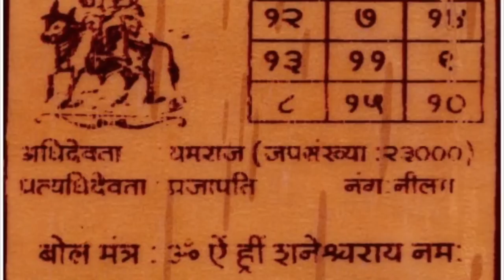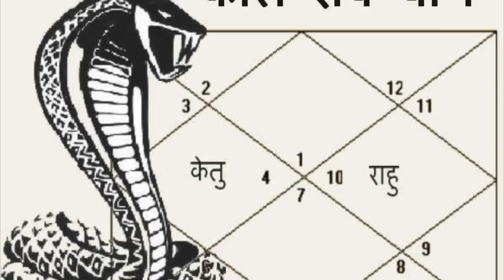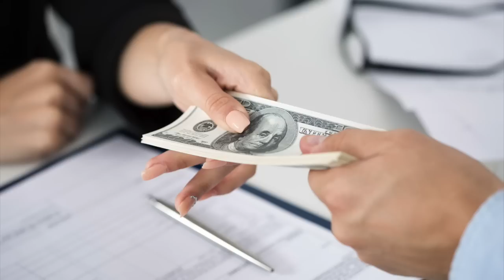7 अगस्त राखी पूर्णिमा पर कर लें कोई भी 1 छोटा सा उपाय सारे संकट कटेंगे मिलेगी कामयाबी Rakhi Purnima